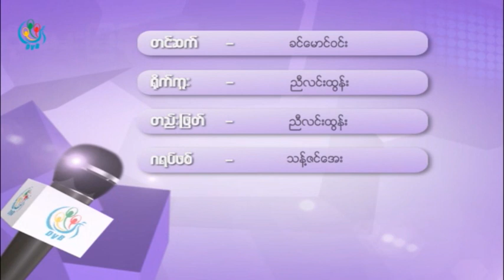DVB - ဟန္ေယာင္ေ၀ ႏွင့္ ေတြ႕ဆုံေမးျမန္းျခင္း (ပထမပုိင္း)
DVB TV - ဟန္ေယာင္ေ၀ (EBO Myanmar) ႏွင့္ ေတြ႕ဆုံေမးျမန္းျခင္း
တင္ဆက္ - ခင္ေမာင္၀င္း
ရုိက္ကူး / တည္းျဖတ္ - ညီလင္းထြန္း